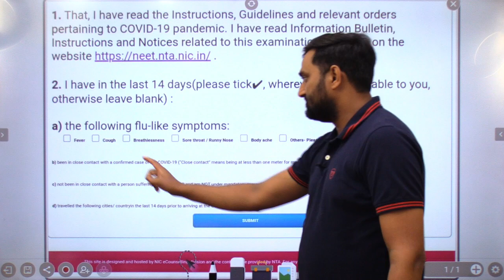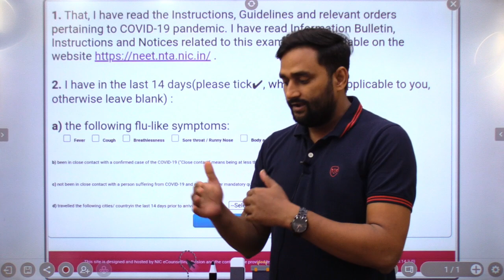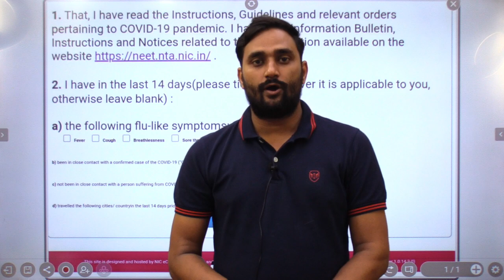NEET ADMIT CARD RELEASED | COVID SELF DECLARATION FORM CONFUSION | MANISH SIR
NEET ADMIT CARD RELEASED | COVID SELF DECLARATION FROM CONFUSTION | M,ANISH SIR

Download Our Test Series Centres List by clicking on the given